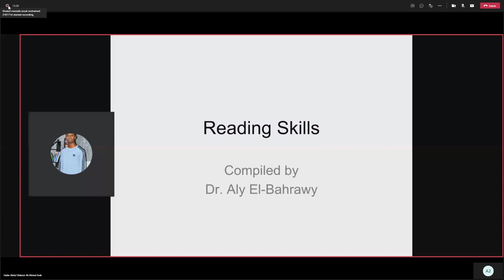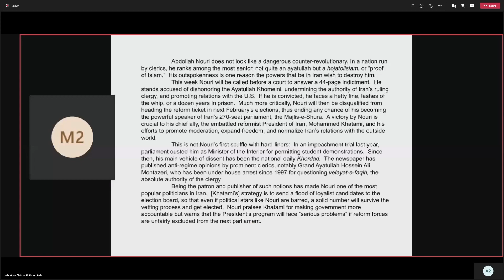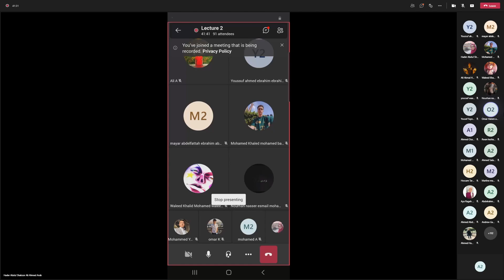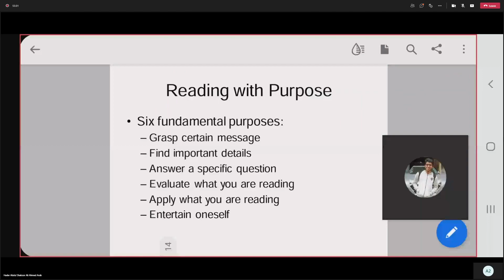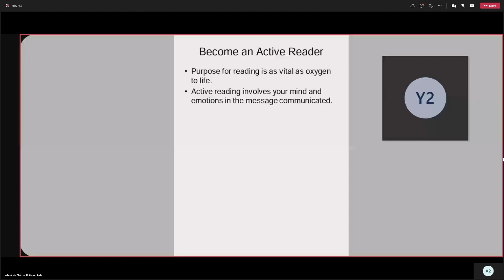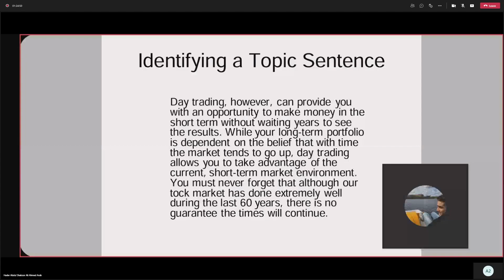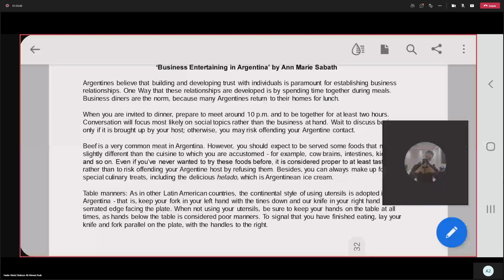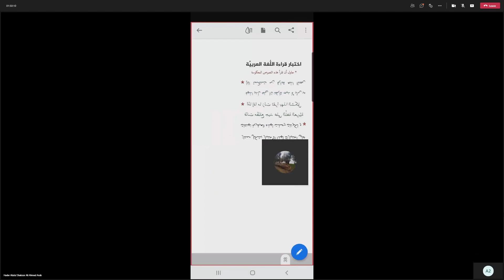[ASU112s] Report Writing - Lecture (2) - Dr. Hader Abdul Shakoor - Fall 2021